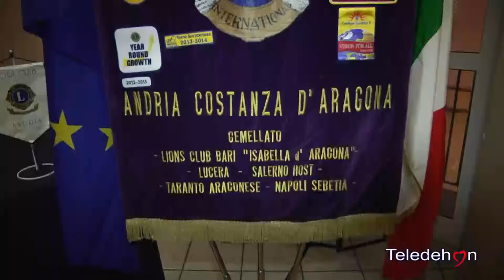VURCHIO: NUOVO PRES. LIONS CLUB DI ANDRIA